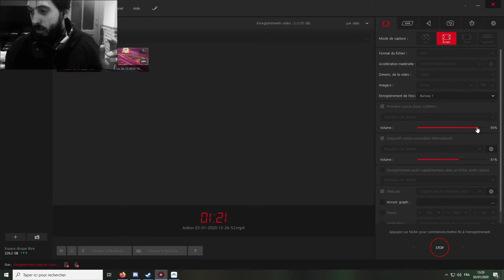[AUTO TORTURE] Toad sing chandelier